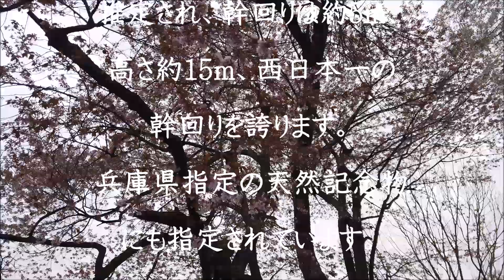兵庫県の一本桜3ヶ所2023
西方寺のしだれ桜、泰曇寺の枝垂桜、エドヒガンのおまき桜
2023年4月5日